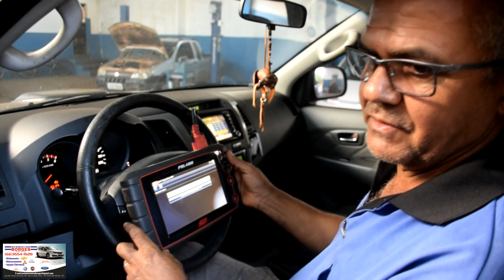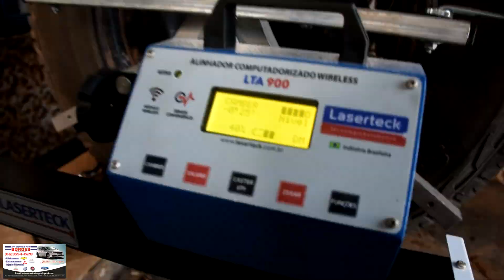Mecânica Borges Investe em Equipamentos de última geração: tecnologia de ponta para suas revisões